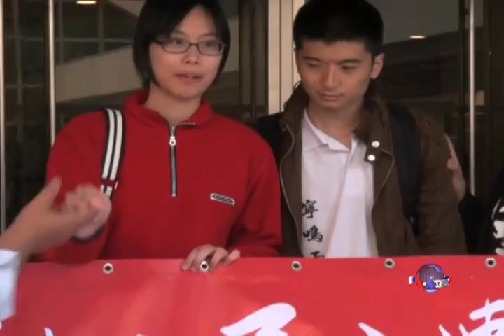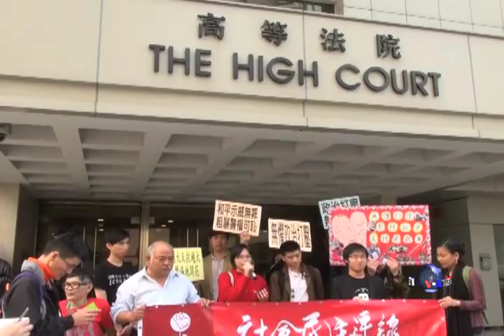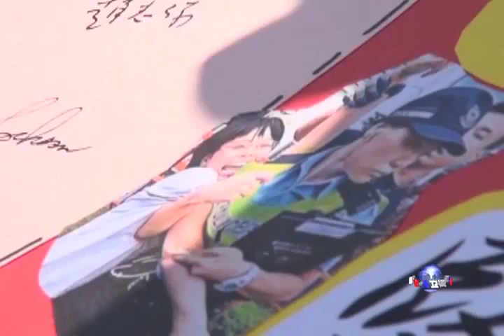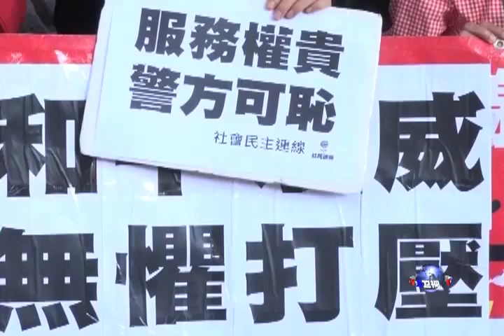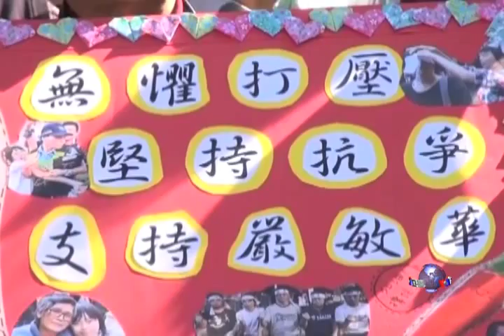香港女青为自由抗争入狱的感悟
香港许多年轻人积极参与政治活动是近年来比较突出的社会现象。不久前，刚满21岁的女青年严敏华在去年七一游行期间因涉嫌咬伤警员，被香港警方控以袭警罪名成立，被监禁了近一个月。脸书: